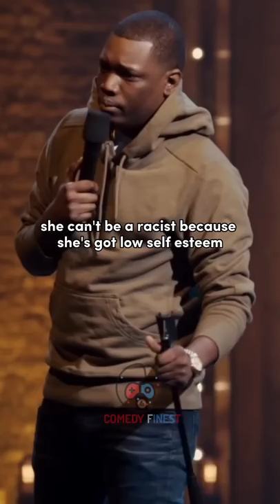Michael Che | when can you say the N word.